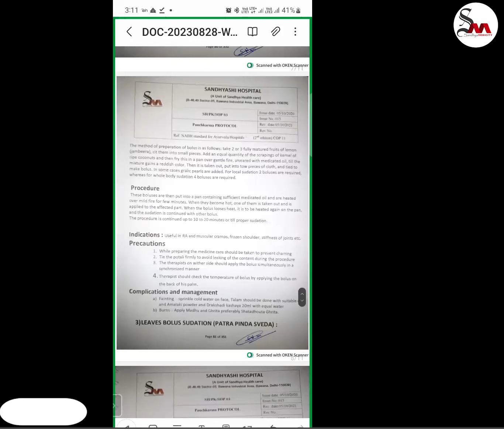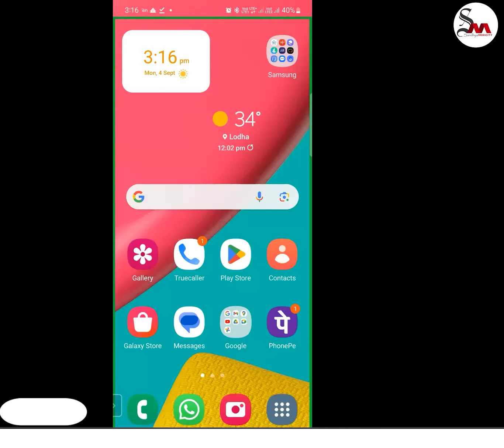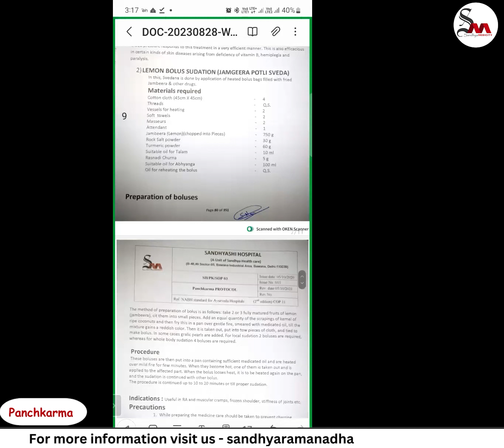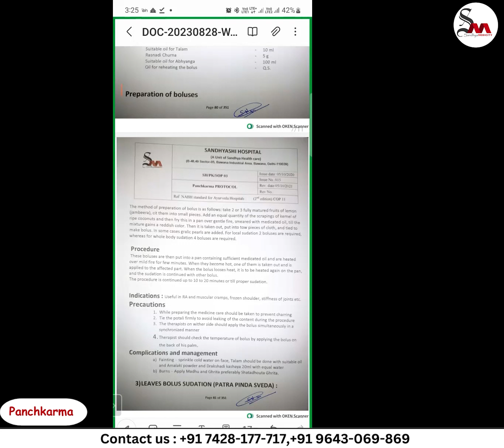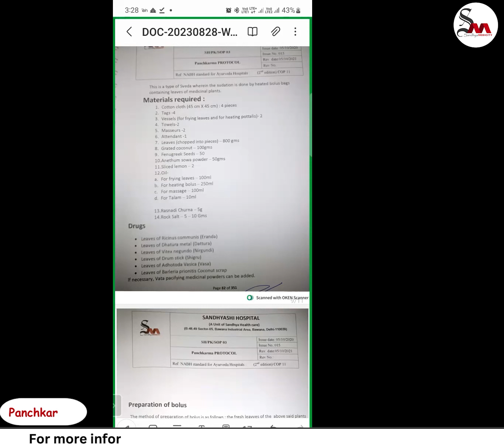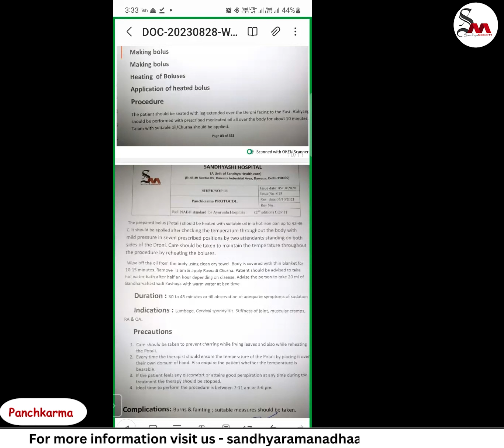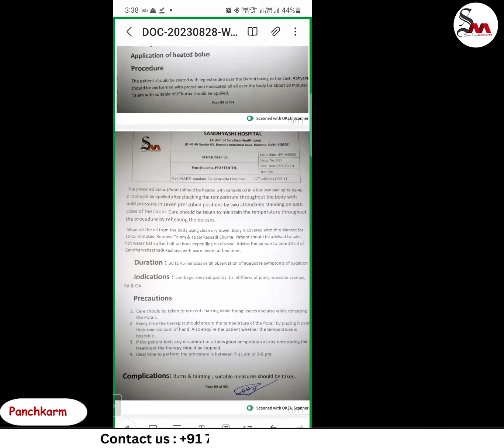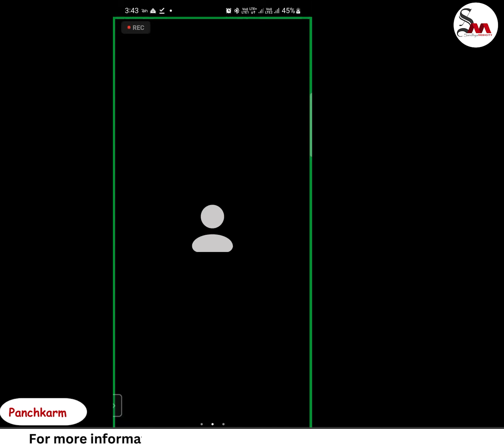PPS - Jambeer Potali Shweda panchakarma Sandhya Raman Adhar Foundation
Determining an individual's Ayurvedic nature is a fundamental practice in Ayurveda, a traditional Indian system of medicine. This ancient philosophy emphasizes the unique balance between elements within the body - Vata (air and ether), Pitta (fire and water), and Kapha (earth and water) - which define our physical, mental, and emotional characteristics.

 / sandhya-raman-adhar...